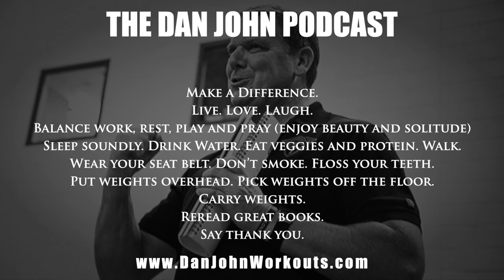Building Mobility and Agility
Clip from Episode 14 of The Dan John Podcast